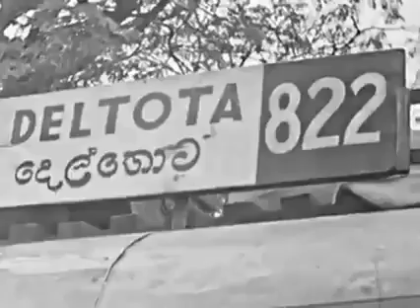Kandy City Old Video